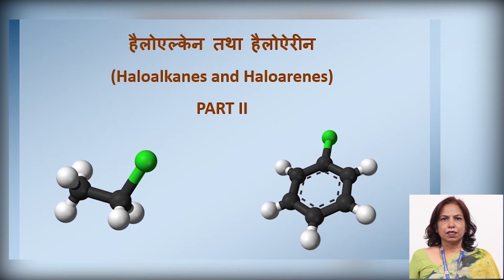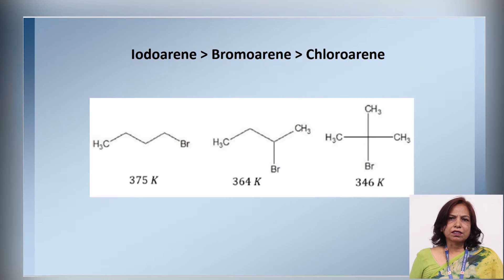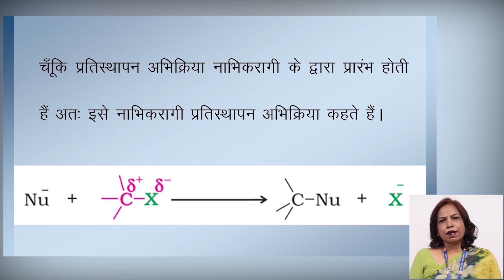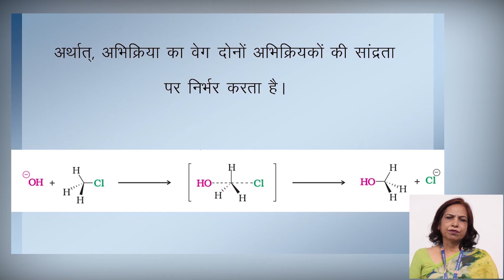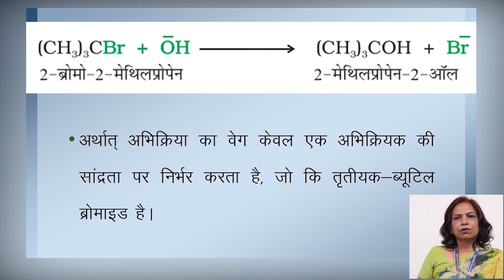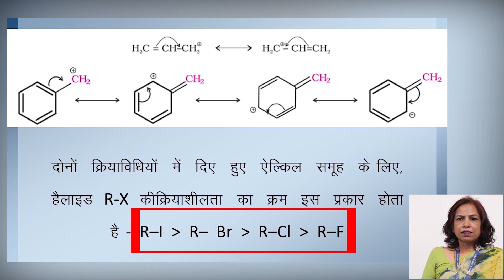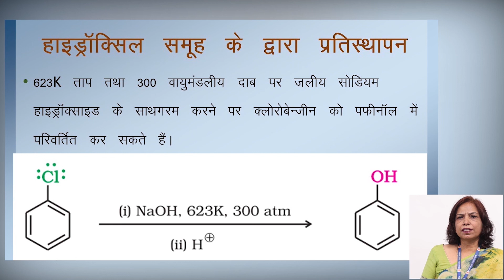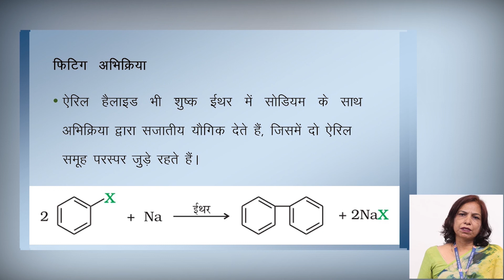10B | CLASS - 12 | CHEMISTRY | CHAPTER-10 | HALOALKALENES AND HALOARENES | PART-2 | NEETA KANHAI